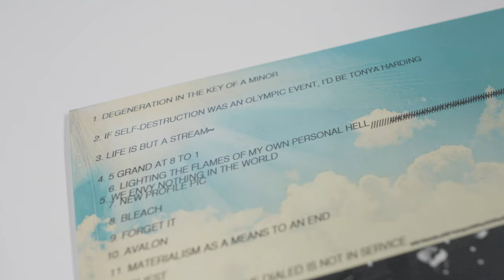$uicideboy$ Long Term Effects of SUFFERING Vinyl Unboxing (BLUE VINYL) (Suicideboys)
Today we unbox Long Term Effects of SUFFERING Vinyl by $uicideboy$